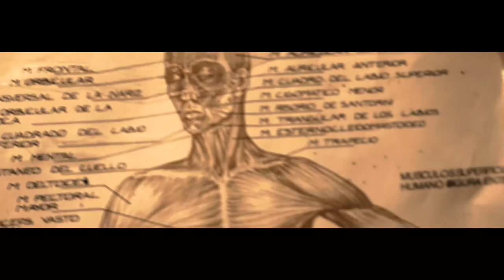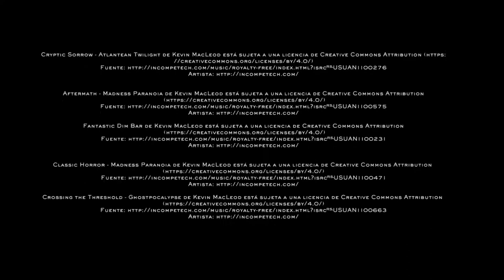ROJO SOBRE NEGRO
Curso Intensivo de 16 horas de Interpretación ante la cámara impartido por César Déneken